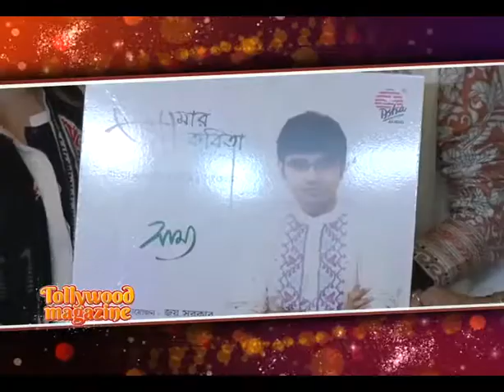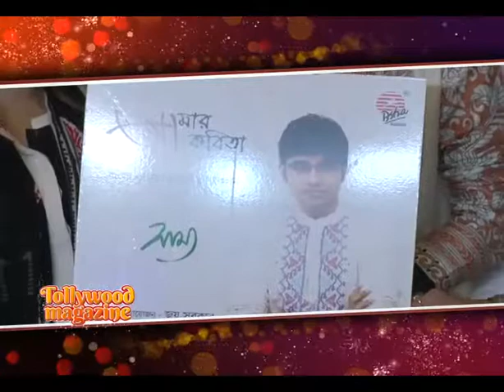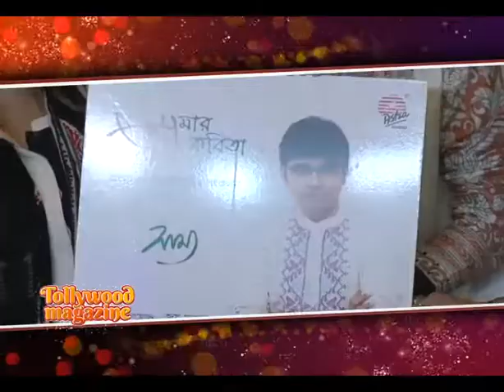এই সময়ের কবিতা নিয়ে Samya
A moving Bengali poem Samya. Audio CD release of আমার কবিতা .